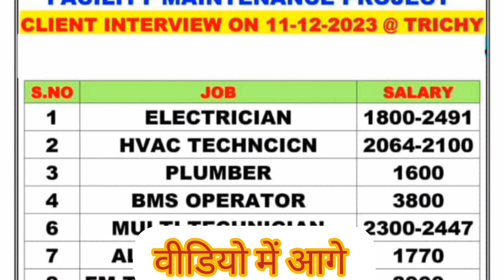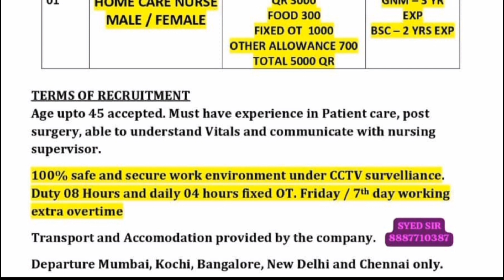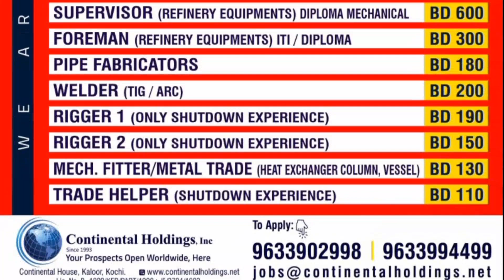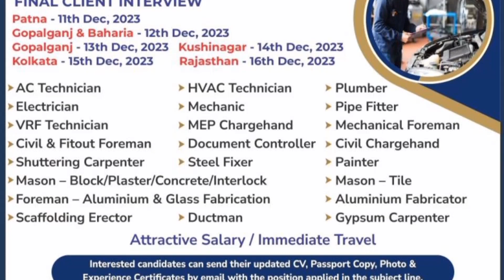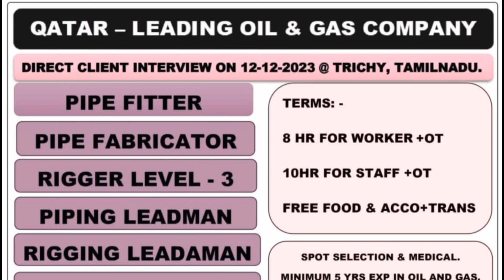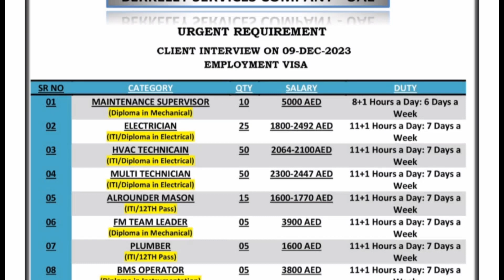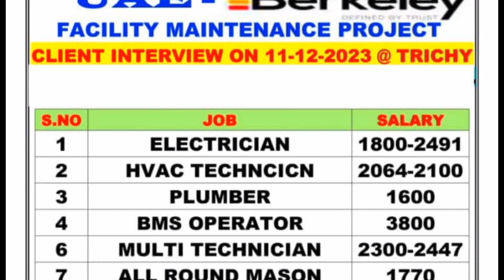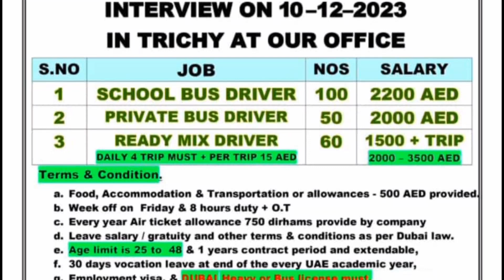free🔥 requirements for gulf country ||new jobs vacancy for abroad, overseas gulf saudi🇸🇦 Kuwait 🇦🇪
[26/10, 22:15] Rais: gulf jobs,
gulf job app,
gulf job agency,

a
gulf consultancy,
gulf job today,